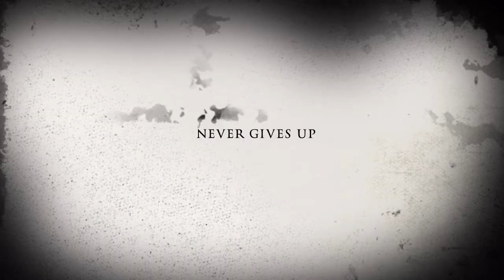The Minecraft Horror Trailer